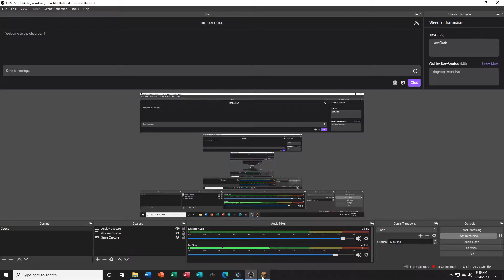FTB Revelation Season 2 Ep 1 Getting back